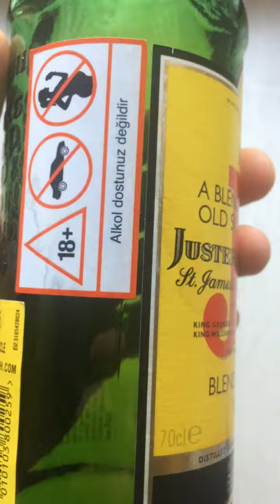JB Justerini Brooks 70CL %40 Hacmen Alcol Scotland Meyiçki